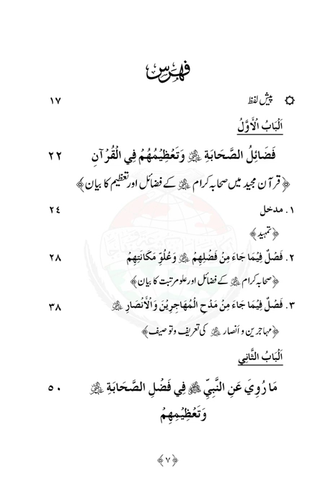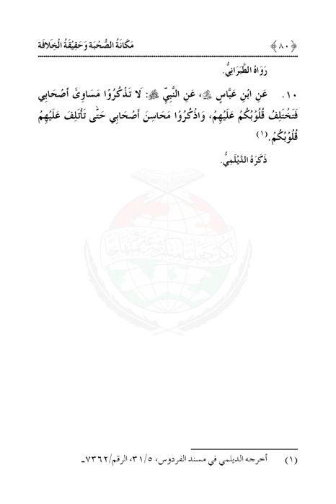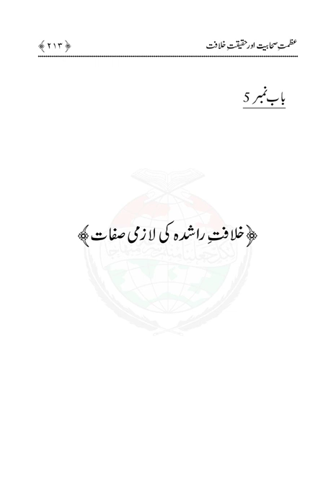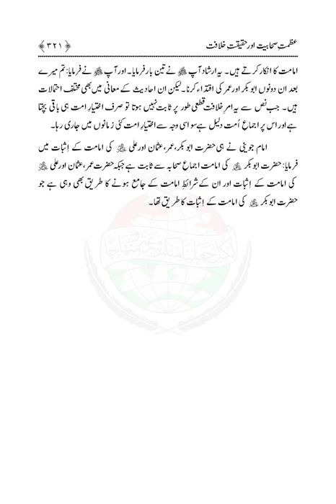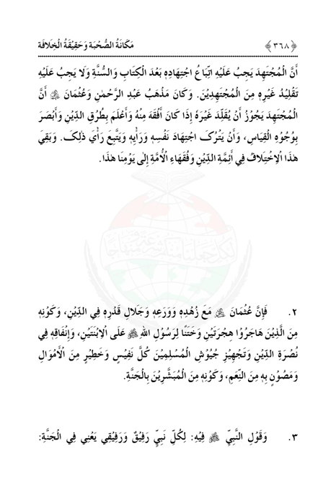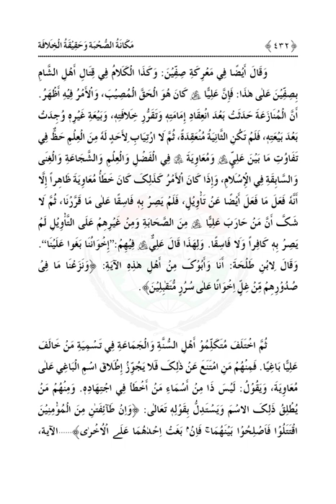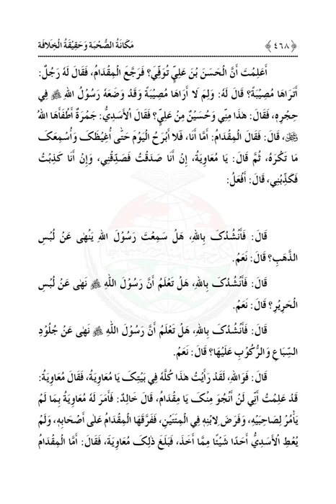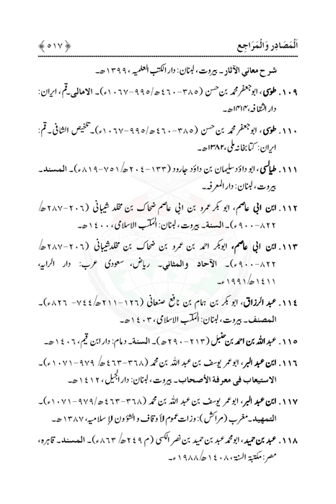Azmat-e-Sahabiyat |Dr Muhammad Tahir ul Qadri| Minhaj ul Quran Book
Azmat-e-Sahabiyat
Stories of the prophets,
Quran Stories,
Islamic Stories,
Prophet Stories,
Prophet Muhammad,

EngineerMuhammadAliMirza
bilali habeşi
ilk ezan
bilali habeşi ezan
bilal ezan
film sahneleri

islamic video
true story
allah ho akbar
قران
قران كريم

Merciful Servant,
iLovUAllah,
Muhammad Allah
Ahmed, Giasuddin
Allah
Allah (hu) akbar
amal
Anno Hegirae
Armenian Genocide
Dome of the Rock
Eid al-Adha
Eid al-Fitr
faqir (fakir)
Hasbuna Allah

Quran Recitation,
Quran Sharif,
Quran Pak,
Quran Translation in Urdu,
Quran Lofi,

فری قرآن ایجوکیشن
EngineerMuhammadAliMirza(CompleteLecturesChannel)
EngineerMuhammadAliMirza - OfficialChannel